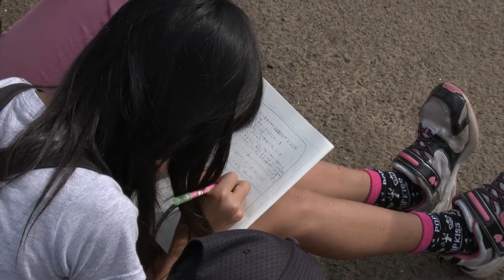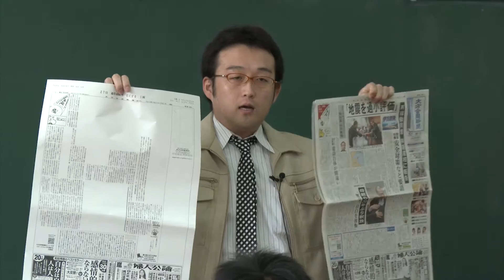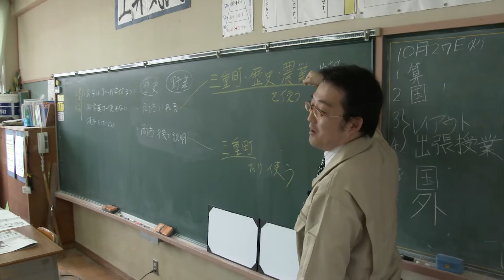飛び出せ学校 豊後大野市百枝小学校 ～取材～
今回は豊後大野市百枝小学校６年生の１２人が文化財や伝統、特産を調べ新聞作りに挑戦します！

子どもたちの新聞は11月28日の夕刊に掲載予定です。